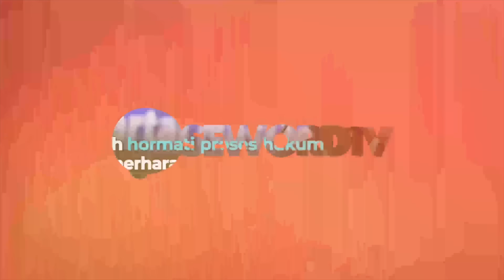Xhardy: HIYAAAK!!! PILIH PRABOWO LANGSUNG KENA KARMA, GIGIT JARI KENA PRANK?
Wakil Ketua Tim Kampanye Nasional (TKN) Prabowo-Gibran, Eddy Soeparno, memberi penjelasan soal isu subsidi bahan bakar minyak bakal dipangkas demi program makan siang dan susu gratis bagi anak sekolah. Ia menegaskan, tak ada pemangkasan subsidi energi, melainkan efisiensi dengan membatasi orang yang bisa menikmati subsidi BBM dan elpiji 3kg. Dengan efisiensi ini, Prabowo-Gibran hendak memastikan bahwa penerima subsidi BBM dan elpiji 3kg tepat sasaran, sehingga anggaran untuk mensubsidi energi dengan sendirinya bisa terpangkas dan dialihkan ke program makan siang gratis.